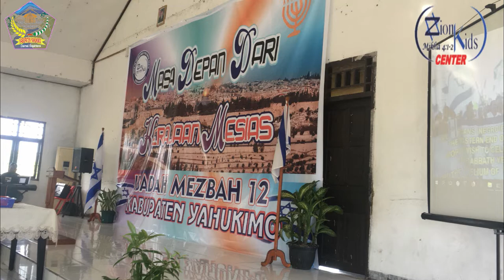ibadah mezbah 12 Yahukimo Sion Kids Center Of Papua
di aula dinas pendidikan kabupatem Yahukimo Papua

peralatan yang digunakan pengambilan Video, Gamba dan editing
Camera      :Iphone 6S
Tripot      : MOZA MINI MI
Editing      : FILMORA 8.0

terima kasih